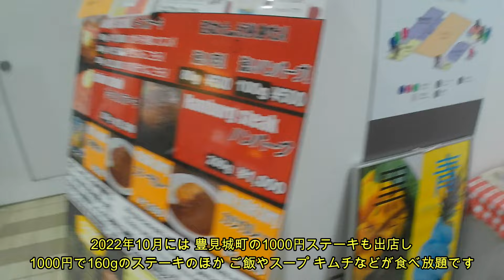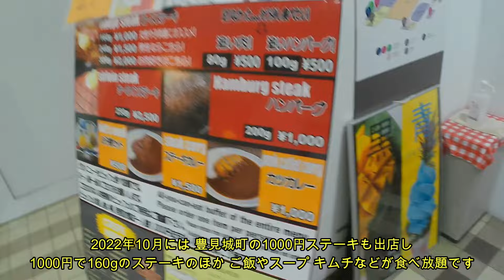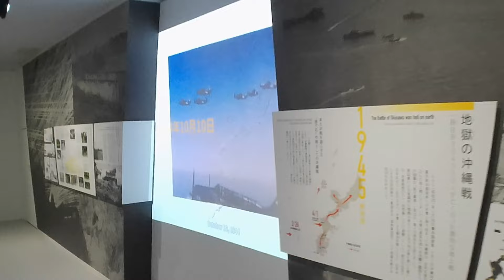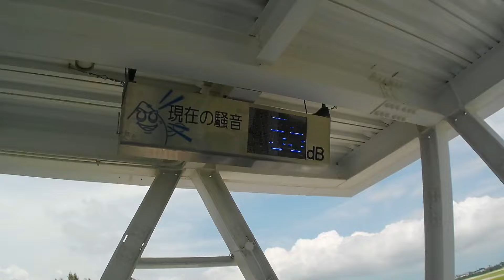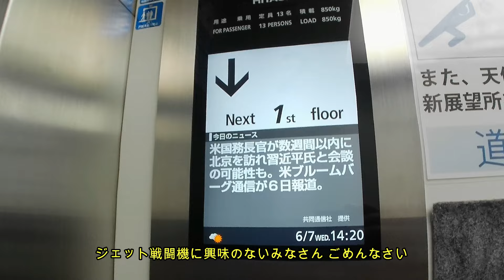6月の那覇5泊6日⑪ 展望デッキが拡張された「道の駅かでな」から眺める米軍嘉手納基地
2023年、成田から、タイ、ベトナム、台湾、そして沖縄を巡る１ヶ月の旅行に出かけてきました。
今回は2022年にリニューアルオープンした「道の駅かでな」の学習資料質、そして米軍嘉手納基地から離発着する戦闘機などを目前で見ることができる新しい展望デッキの様子です。

【安旅】
 o下道/ビジホ/LCC 　x 高速道路/高級ホテル/ビジネスクラス

千葉県北西部の 都市のような農村のような場所に住んでいる旅行好きです。

高速道路には乗らず 下道を行き、お高いホテルは避けて ビジホに泊まり、
レガシーよりも LCCに乗り、豪華料理ではなく 地元の日常食を食べ、
とにかくできるだけお金をかけないで、国内外を旅行してしています。

お金をかけなくても 見える景色は同じ、費用が1/2になれば 2回旅行ができます。
出かけられれば それでいいのです。

「お金はかけない」と言っても極貧旅行ではなく、原則としてエアコンとバス/トイレのある個室に泊まり積極的に外食もします。でも国内の高速道路は非常事態以外使いません。

身バレが怖くて顔出しも声出しもしていませんが、その分情報量を多くと心がけています。

動画内のBGMは、以下からお借りしています